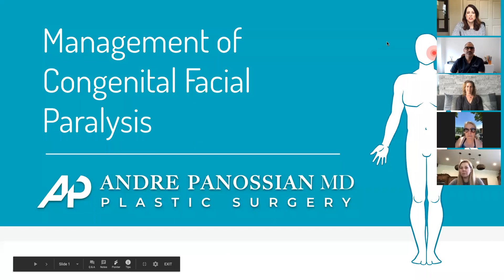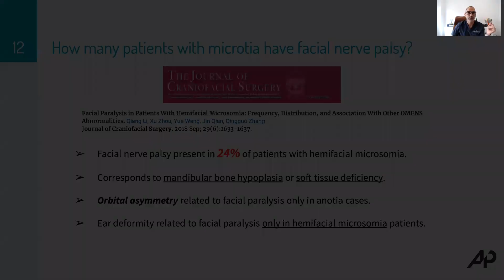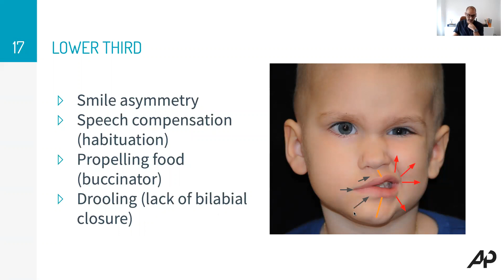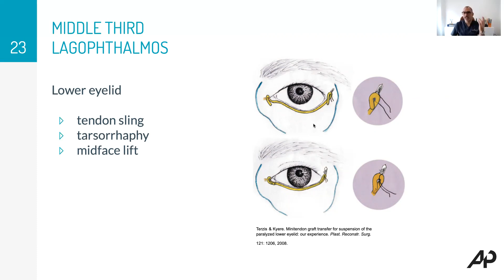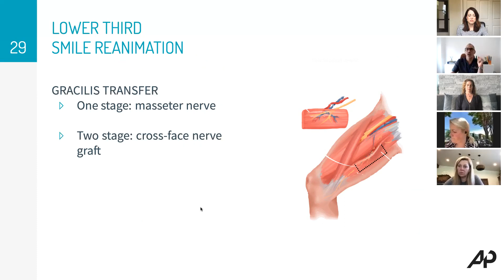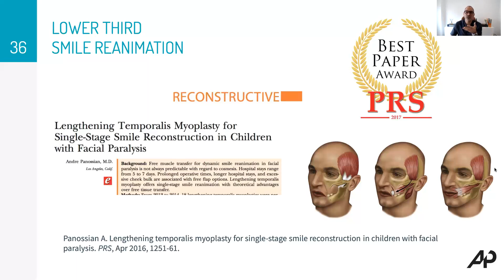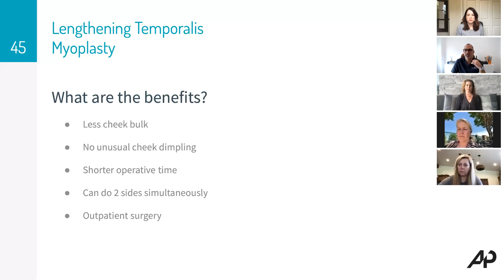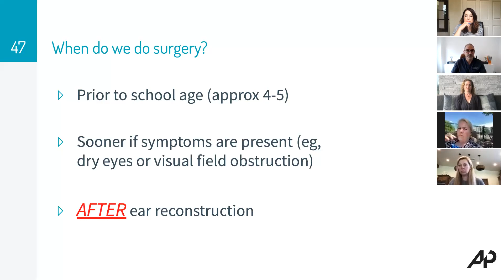Live Chat: Facial Paralysis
Guest speaker, Dr. Andre Panossian, is a facial paralysis expert and discussed the following topics during our Facial Paralysis Live Chat:
3:17 What is Facial Paralysis?
4:07 The Facial Nerve
4:55 Muscles of Facial Expression
7:13 How many patients with microtia have facial nerve palsy?
9:27 Evaluation of the paralyzed face (upper 1/3, middle 1/3, lower 1/3)
13:17 Treatment (upper 1/3, middle 1/3, lower 1/3)
32:56 What do the (treatment) scars look like?
34:20 What are the (treatment) benefits?
35:39 What are the (treatment) risks?
39:00 When do we do surgery?

Live Questions:
41:00 What should we do to protect the eye that doesn't blink?
44:47 For those with microtia, does facial paralysis tend to improve or worsen with time?
46:52 Is treatment covered by surgery?
47:40 Do you offer Skype or Telemed consultations? If travel for surgery, low long is the patient required to be in Los Angeles?
50:00 Can a patient traveling for surgery with Dr. Lewin schedule an in-person consultation with Dr. Panossian during the same trip?
50:42 How common is it to need a follow-up surgery?

For more information on Dr. Panossian, please check out his